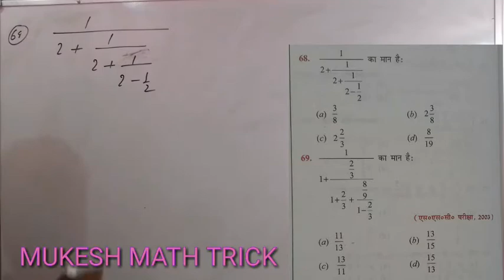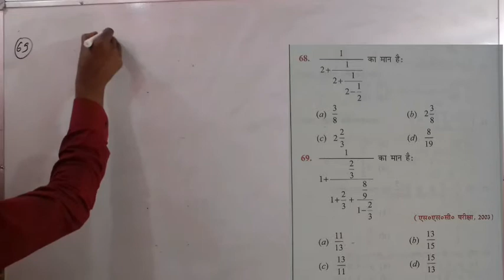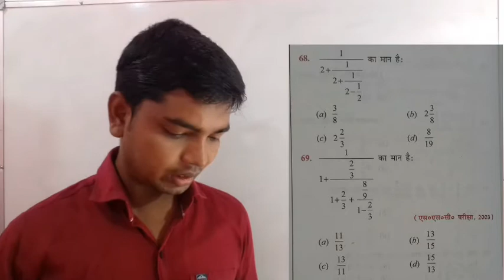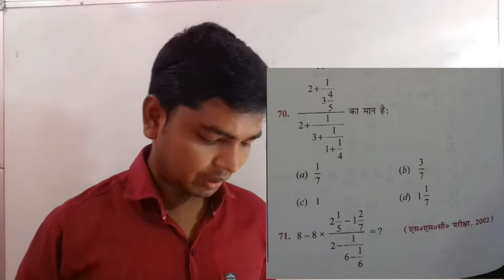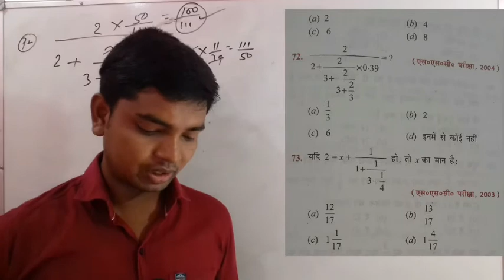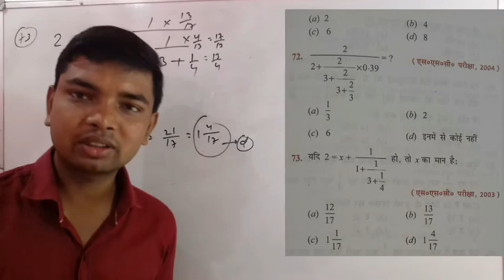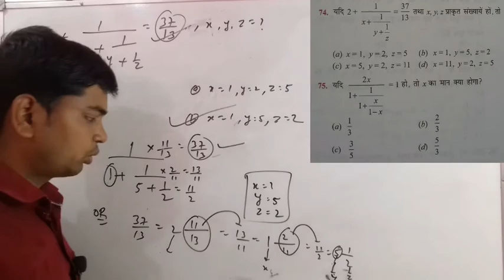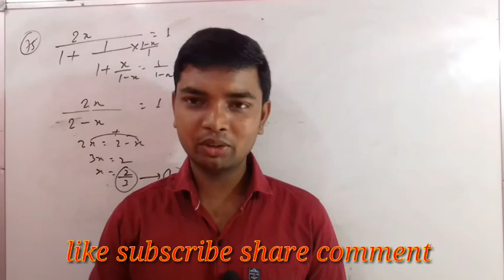Simplification part-4 (गर्दा Trick एक बार जरूर देखे मन खुश हो जाएगा) BY-Mukesh Kumar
Simplification part-4
This video is very important for all
Competitive exam.
This video me simplification ko very easy method and tricks se samjhaya gaya hai.
Aap pura video dekhe ummid hai ye video apko bahut pasand ayega.
This vide is very important for
Simplification for SSC exam...
Simplification for Railway exam...
Simplification for Banking exam...
Simplification for Defence exam...
Simplification for State police/officer exam...
Simplification for Ctet Stet exam...
And all competitive exam.
Thank you very much.